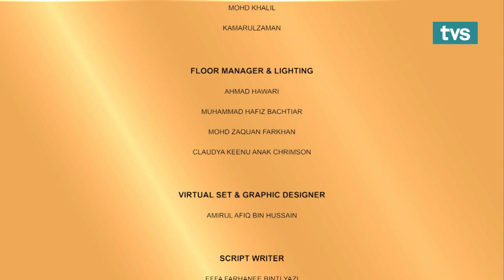MUSIM KEDUA: Borak Teh C Peng Ep.15 | Bersama Sapok Biki, Legenda Peninju Negara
Legenda Sapok Biki, bekas peninju negara telah mengubah sejarah dengan memenangi emas dalam acara tinju Sukan Komanwel pada tahun 1998. Ketahui pengalaman beliau dalam BTCP hari ini pada pukul 2.15 petang! ☺

5. TikTok: @tvstvmy